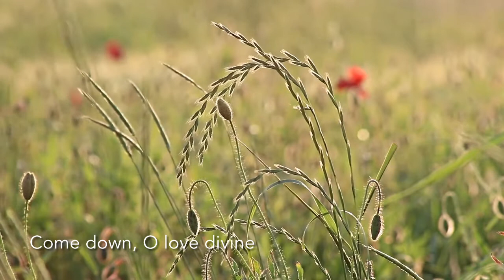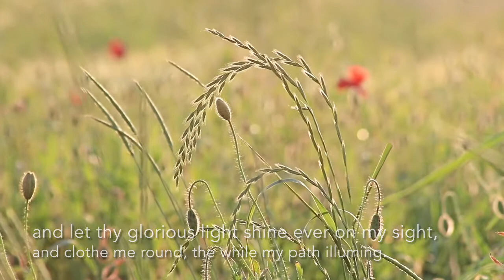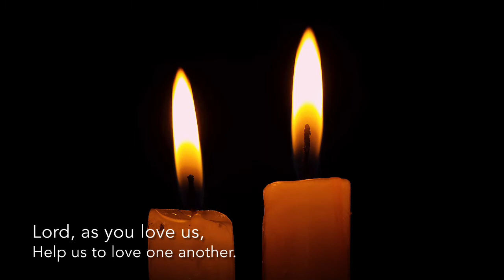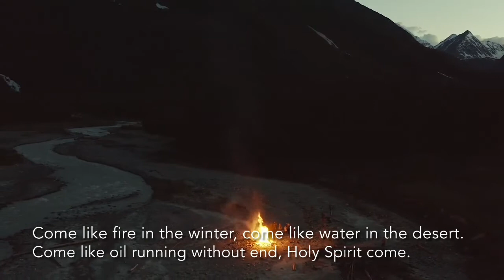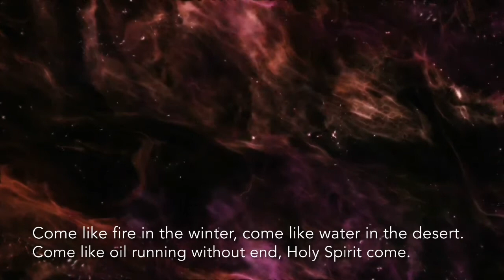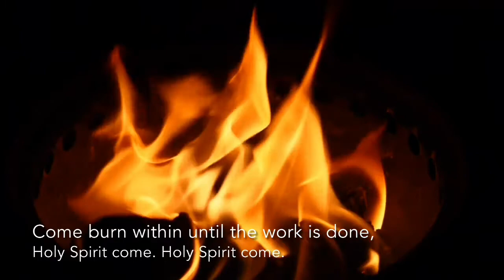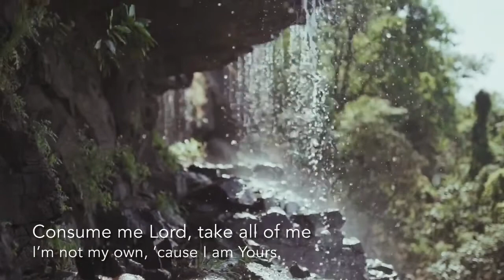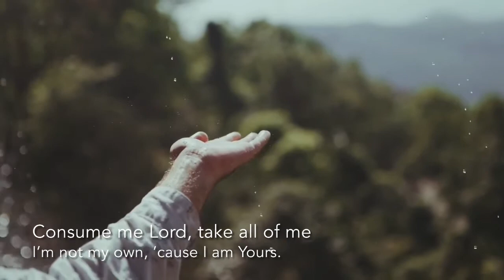An evening service for the 6th Sunday of Easter from Welton, Dunholme, & Scothern villages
‘Come down, O love divine’ used with kind permission of the CofE.